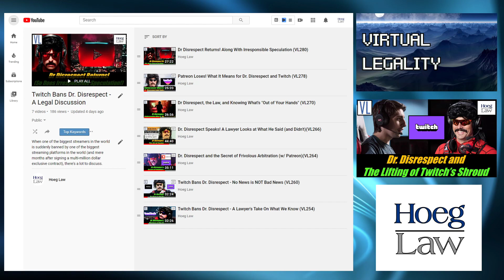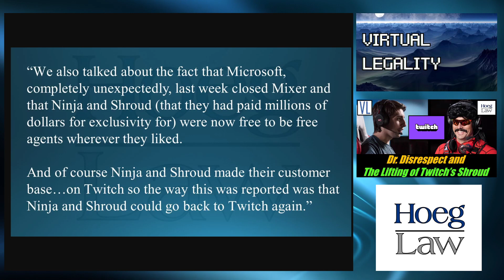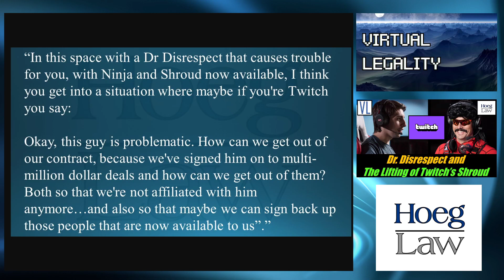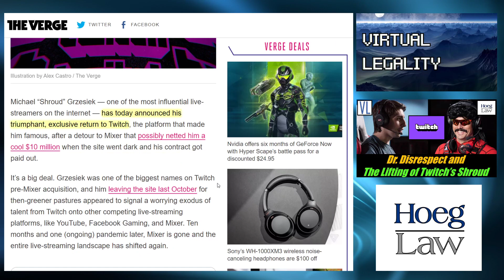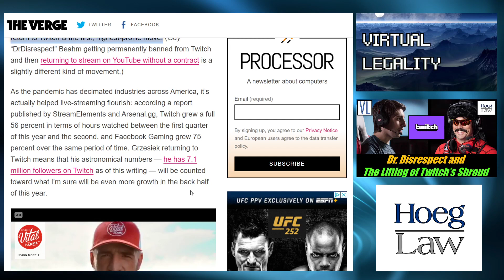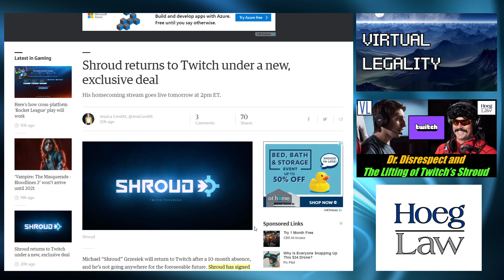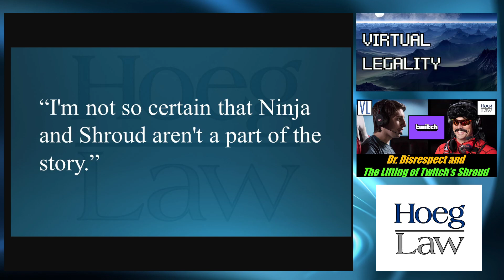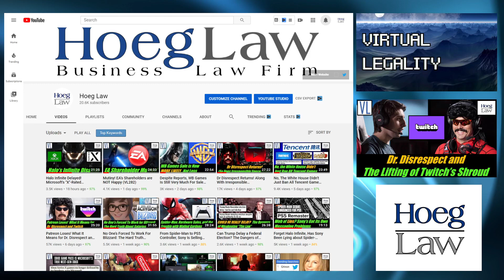Dr. Disrespect: Lifting Twitch's Shroud (VL284)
"Why did Twitch silently ban one of its most popular streamers in Dr. Disrespect?"

While that question continues across the Internet, with an answer as likely to be an anticlimax (aka,  a settlement on undisclosed terms) as anything, one thing we do now know is that Twitch is not out of the exclusive streamer business.

Shroud is "Coming Home".

What does Shroud's return mean for Twitch? For Dr. Disrespect? And for Law Firm YouTube channels with "Insane" theories?  Well we'll just have to dive in.

"Lifting the shroud" is the new "piercing the veil"...in Virtual Legality.

Discussed in this episode:

"Twitch Bans Dr. Disrespect - A Legal Discussion"

"Twitch Bans Dr. Disrespect - A Lawyer's Take On What We Know (VL254)"

"Lawyer's Insane Theory on Dr Disrespect Twitch Ban to Get Ninja and Shroud"

"Shroud returns to Twitch, exclusively"
The Verge - August 11, 2020 - Bijan Stephen

"Shroud returns to Twitch under a new, exclusive deal"
Engadget - August 11, 2020 - Jessica Conditt

"A toast to the return of the TWO TIME!"
Tweet - August 7, 2020 - MTN DEW GAME FUEL (@GameFuel)